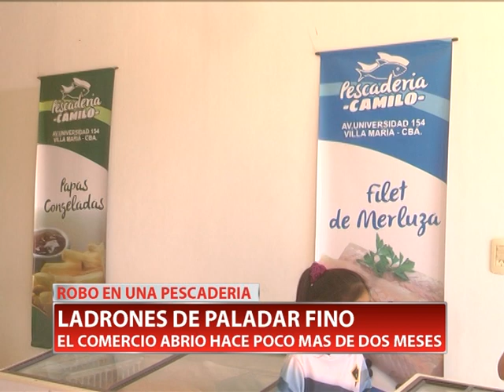ROBO EN UNA PESCADERIA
El martes a la madrugada ladrones ingresaron a un comercio que abrió sus puertas hace dos meses y se llevaron salmón rosado, rabas y 600 pesos en efectivo. Estiman que la pérdida supera los 1500 pesos. Habla la damnificada.